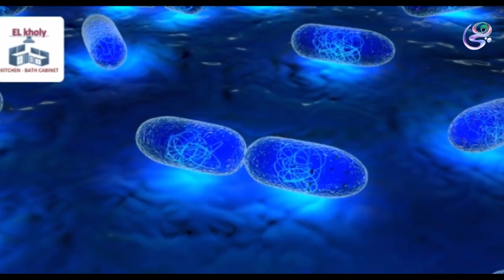شوف اللي نفسك فيه وهتلاقيه.. بـكل الفئات السعرية وكل أنواع الخامات..El Kholy kitchen